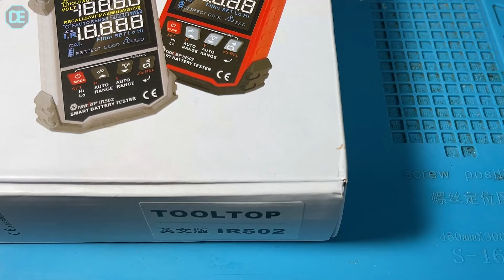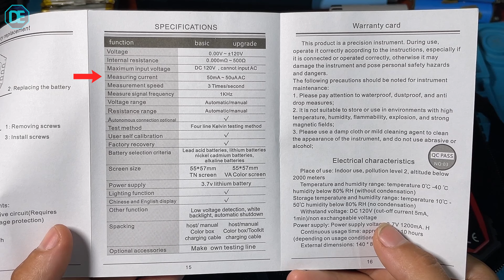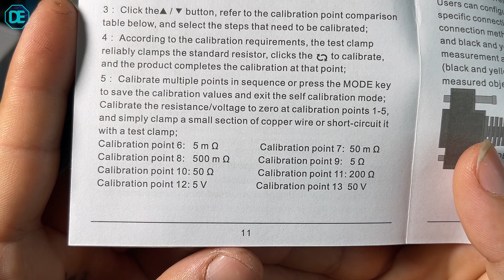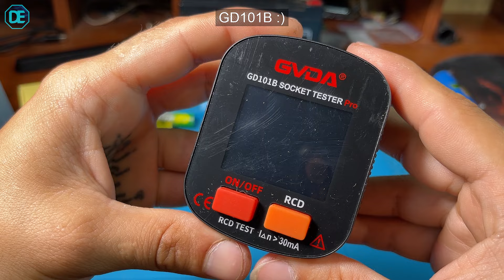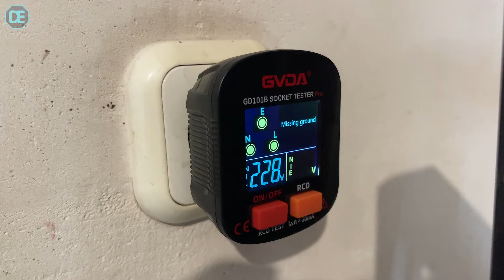Тестер внутреннего сопротивления TOOLTOP IR502. Тестер розеток GVDA GD101B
В данном ролике рассмотрим полезные приборы, тестер внутреннего сопротивления аккумуляторов TOOLTOP IR502 который может измерять аккумуляторы с напряжением до 120 вольт, и внутренним сопротивлением до 500 Ом!
Так же рассмотрим тестер розеток GVDA GD101B, который проверяет правильность и целостность подключения розеток.